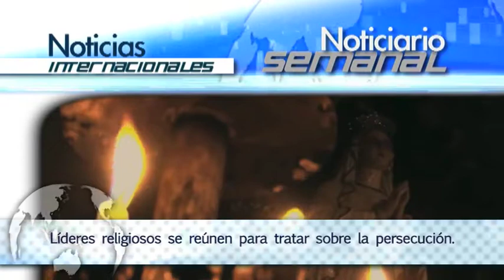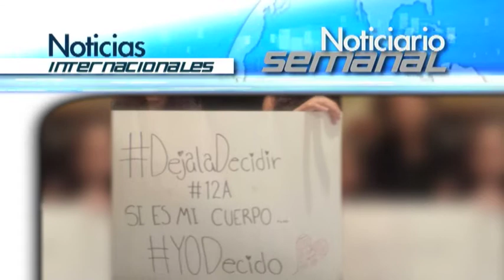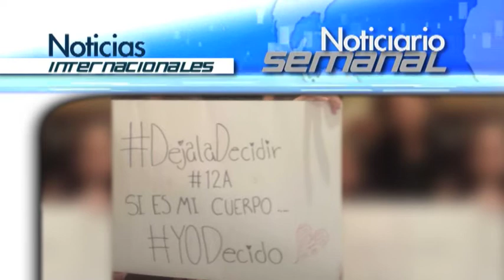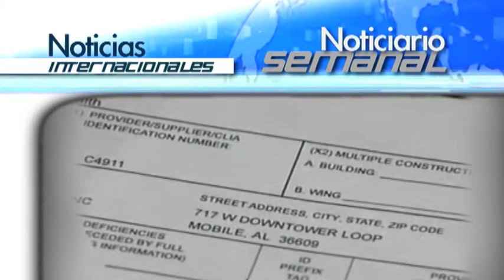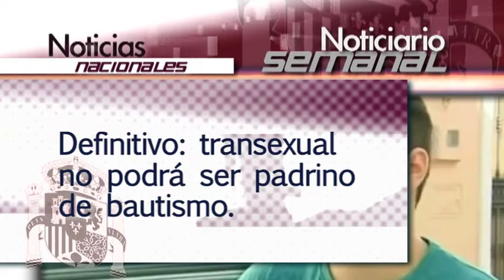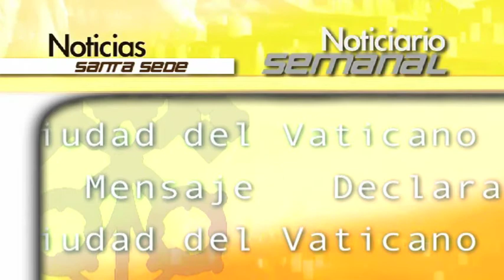Noticiario Semanal 30 agosto - 5 septiembre 2015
Noticias internacionales:
-Venezuela está en crisis por copiar modelo comunista de Cuba, alerta Mons. Lückert
-EEUU: Cada ordenación es signo de esperanza para el futuro de la Iglesia, dice Arzobispo en EEUU
-GRECIA: Líderes religiosos se reúnen en Atenas para tratar sobre la persecución de cristianos en Oriente Medio
-PERÚ: Polémicas declaraciones a favor del aborto del Presidente de Perú
-EEUU:Planned Parenthood habría ocultado violación de menor sometida a 2 abortos en 4 meses

Noticias nacionales:
-“Llegaremos a Roma y haremos ejecuciones masivas”, dice miembro de ISIS en entrevista
-Cardenal Cañizares: «La crisis de nuestra cultura se funda en la ausencia de Dios»
-Definitivo: Vaticano se pronuncia y transexual no podrá ser padrino de bautismo
-Izquierda Unida quiere impedir a los contribuyentes españoles financiar voluntariamente a la Iglesia

Noticias de la Santa Sede:
-El sacerdote iraquí Samir Yousif muestra al Papa fotos de la catástrofe que sufre su país
-El Papa explica el Jubileo de la Misericordia y el perdón del aborto
-Todos los sacerdotes podrán absolver pecado del aborto en Año de la Misericordia
-Benedicto XVI: “¿Qué debe hacer un hombre para tener un corazón puro?”
-El aporte insustituible de la familia “a la ciudad del hombre” según el Papa Francisco